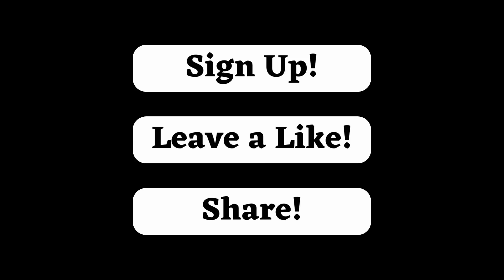Project Valkyrie: US Air Force Wants $5.8 Billion for 2,000 AI-Controlled Aircraft!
Go behind the scenes into the future of military aviation! In this episode, we explore the intriguing Valkyrie project, where the US Air Force is seeking a $5.8 billion investment to build 2,000 aircraft powered by artificial intelligence.

Let's examine how this ambitious initiative can revolutionize the way air operations are conducted, enhancing the capacity and efficiency of the armed forces. In fact, we will talk about the positive and negative points of having a military weapon capable of taking human lives through sensors.

Don't miss the chance to stay informed about the latest advances in the field of military aviation and artificial intelligence.

Titan Tar, your trusted guide on security and geopolitical matters!